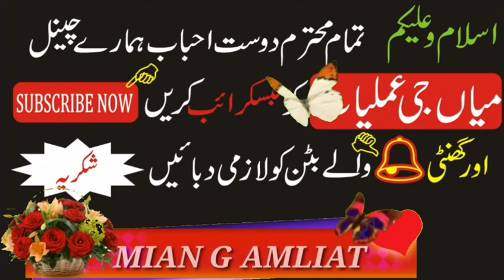Amliat Mein Zakat Ki 3 Qismen | عملیات کی دنیا میں 3 قسم کی زکاتیں